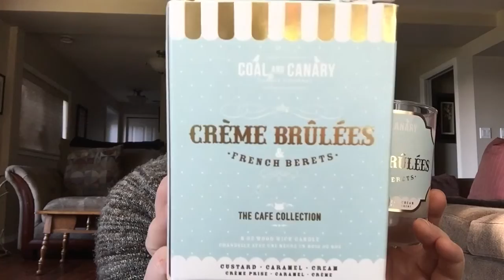Candle Review: Coal & Canary Crème Brûlées & French Berets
Hello everyone! Here is my review on Coal & Canary's: Crème Brûlees & French Berets.